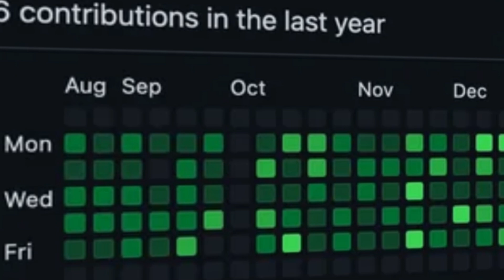How To Earn Money From Open Source Contributions as a Beginner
MV Karan talks about how you can make your first open source contributions and get a remote job via open source contributions. How to begin your open source journey, non code contributions, technical knowledge, remote jobs we talk about everything.

 0:00 intro
 0:54 can open source help to get a job
 2:45 importance of non code contributions
 4:42 benefits of open source
 5:37 contributing as a beginner
 7:00 pre requisites of open source
 10:37 outro